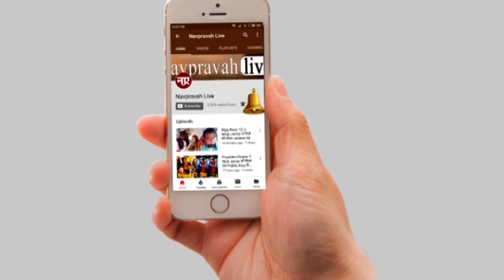आख़िर किसे डेट कर रहीं हैं Item Queen Malaika Arora ।। तलाक़ के बाद का किया खुलासा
Malaika Arora spotted with her rumoured boyfriend Arjun Kapoor at Demons this year.
Malaika Arora || Arbaz Khan || Georgia || Arjun Kapoor || Bollywood Affairs ||